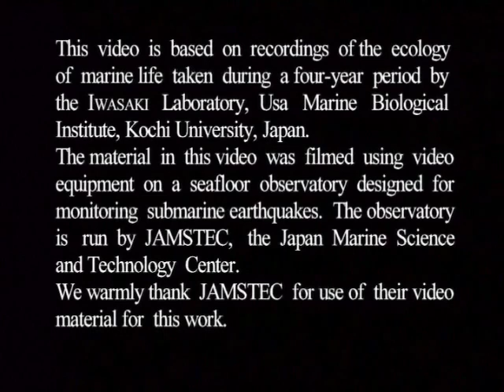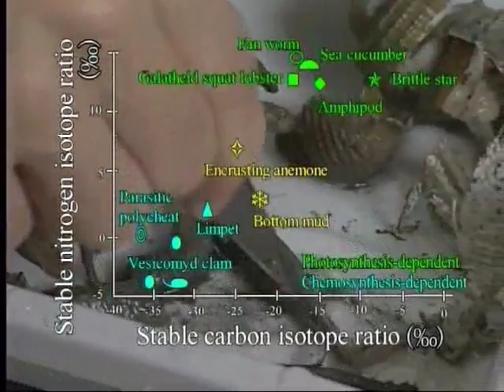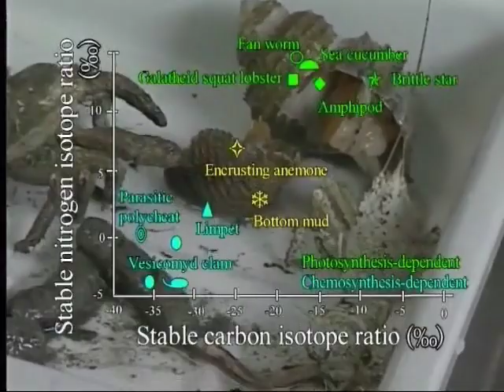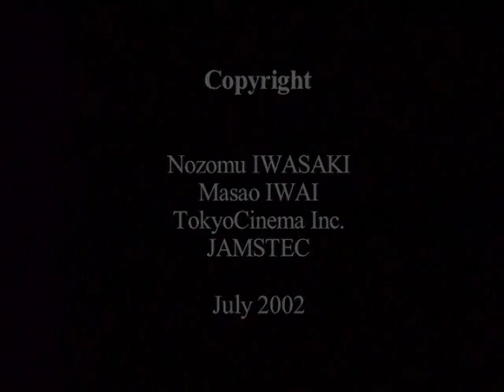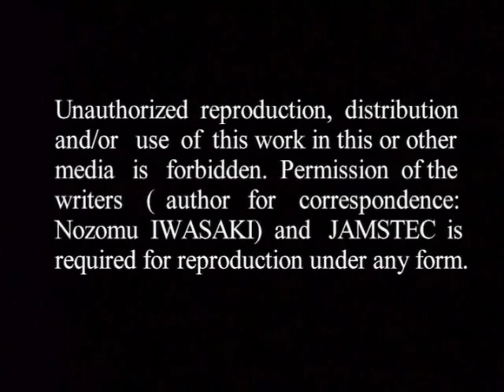LIFE IN THE ABYSS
Planned and produced by JAMSTEC (logo appeares on the sequences owned the copyrights to the Japan Agency for Marine-Earth Science and Technology)

Award
The Prime Minister’s Prize 43rd Science and Technology Film / Video Festival
The Best Productions 12th TEPIA High Technology Video Contest 2002, Japan

Abstract
This video is based on recordings of the ecology of marine life taken during a four-year period by the Iwasaki Laboratory, Usa Marine Biological Institute, Kochi University, Japan.

The material in this video was filmed using video equipment on a seafloor observatory designed for monitoring submarine earthquakes. The observatory is run by JAMSTEC, the Japan Marine Science and Technology Center.

We warmly thank JAMSTEC for use of their video material for this work.

Written by
Nozomu IWASAKI (Usa Marine Biological Institute, Kochi University, Japan)
Masao IWAI (Faculty of Science, Kochi University, Japan)
And Tokyo Cinema Inc.

With the Assistance of
Hiroyoshi MOMA, Yoko Yanagawa, Tatcunori MAEDA, Yutaka MIYOSHI, Kazuki KOTAKE

Research Vessel Kairei
Capt. Eiko UKEKURA and Crew

ROV Kaiko
Operations Manager, Kazuyoshi HIRATA and Crew

Scientific advisors
Keiji BABA / Hitomitsu ENDO / Toshihiko FUJITA / Kazunori HASEGAWA / Tomohiko KIKUCHI /
Tsunemi KUBODERA / Kazuyuki MIURA / Masaaki MURANO / Hiroshi NAMIKAWA / Takashi OKUTANI /
Suguru OHTA / Masatsune TAKEDA / Fumio TOKUNAGA / Carole VALLET / Yoko WATANABE /
George WILSON

Scientific advisor for the English Version
Paul A. TYLER (University of Southampton, U.K.)

Staff role
Director : Yuki SUZUKI
Cameraman : Tsuneya TANIGUCHI
Graph Design : Nina OKADA
Sound Recording : Masahiro YAGI
Narration: Mike BULLIVANT
Script Translation : John GALLAGHER
Engl. Ver. Coordination : Murray WESTON
Producer : Kazuo OKADA

Video Image Courtesy of
The Jaspan Marine Science and Technology Center (JAMSTEC)

The Foundation for Promoting and Developing Academic Research in Kochi,
The 50th Anniversary of The Foundation of Kochi University
The Shimonaka Memorial Foundation

Copyright
Nozomu IWASAKI
Masao IWAI
Tokyo Cinema Inc.
JAMSTEC